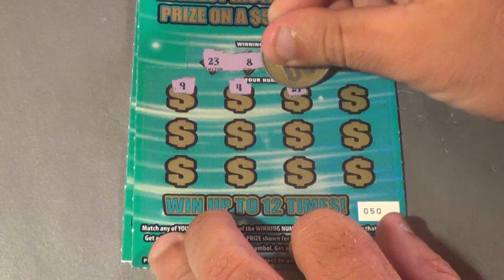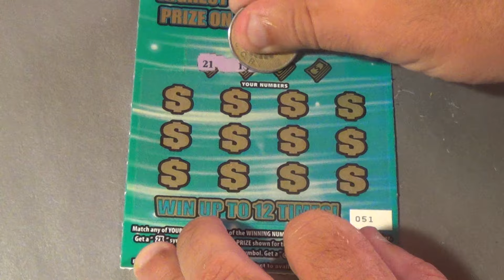SOOD 1395: THREE $5 $150K A YEAR FOR LIFE FL Lottery Scratch Tickets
Scratchers On Other Days #1395
Tickets in this video:
    $5 $150,000 A Year For Life (3)